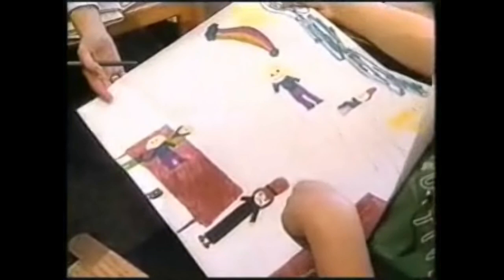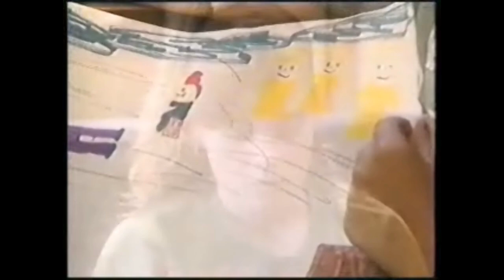A 5 YO Gril is Told it is Not Time to Die: Dr Morse Presents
Moving story of Jamie, age 5.  She was told that it was not her time to die, by a jolly Jesus sitting on a log.

She now helps children dying of cancer to understand what death is like.